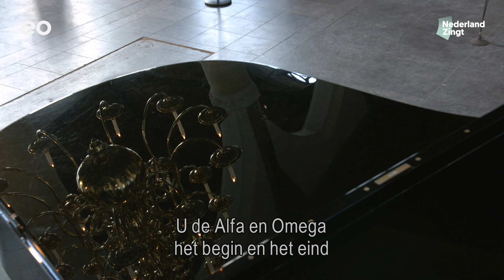Psalm 139 - Mannenensemble Espressione | Nederland Zingt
Wat is dit een prachtige Psalm! En wat zingt Mannenensemble Espressione dit met een passende eerbied. Hij maakte ons al voordat tijd begon, wat een mooi plan had God toch met ons. Stuur deze Psalm vooral door naar iemand die het nodig heeft!

⇩Bekijk hier meer info en de liedtekst!⇩

Locatie: Grote of Sint Janskerk, Schiedam
Datum: 20 januari 2022

Liedtekst:

Nog voor ik bestond, voor de tijd begon
kende U mij al, nog voor ik ´t leven vond.
U formeerde mij in verborgenheid,
Wonderlijk door Uw handen gevormd.

U de Alfa en Omega, het begin en het eind.
U die is, U die was en komen zal.
U de Oorsprong van het leven, U die draagt door de tijd,
U de Schepper leeft in eeuwigheid.

Wat ik zeg of doe, wat ik denk of voel,
Iedere traan die ik vloei; U weet wat ik bedoel.
Vlucht ik weg in de nacht? U ziet mij als de dag.
U doorgrond mij, U kent heel mijn hart.